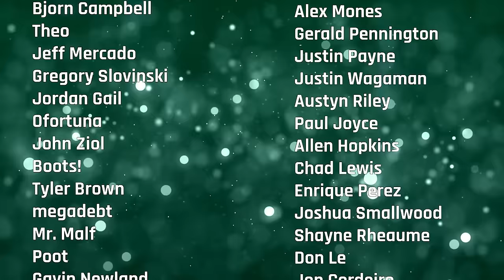Xbox Is Making A Handheld...? | Defining Duke, Episode 168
A new development kit has been certified for Xbox in South Korea! With leaks showing an all digital Series X on the way, this originally felt like a news story you brush by and not much else. That was the case until we learned a key bit of information that flipped the conversation on its head: This certification couldn't be for a digital Series X. So, what is it? The last certification seen for Xbox hardware was with the Series X around five months ahead of its launch. We know Sarah Bond recently stated that Xbox has committed to more hardware in the future. Could it finally be the Xbox handheld set to launch this holiday? Naturally, the Dukes are giddy about this concept and dive deep. We also lament the state that Battlefront Classic Collection has launched in, mull over the state of PocketPair, enjoy Xbox's 4D chess play with Sea Of Thieves newest SKUs, and dive into the latest changes at Bungie and Blizzard.

Get early access to Defining Duke and all Last Stand Media shows

Get some Defining Duke merch! LastStandMedia.store

and use code DUKE

0:00:00 - Intro
0:11:11 - Bungie replaces Marathon director
0:19:42 - Massive changes hit Overwatch 2
0:27:27 - Jim Ryan opens up
0:31:07 - Ereban: Shadow Legacy is longer coming to Game Pass
0:36:17 - New Sea Of Thieves editions announced
0:45:15 - Pocketpair
0:51:03 - Fallout's TV isn't interested in pleasing fans
0:59:19 - Xbox has a new VP of Global Partnerships
1:00:43 - Halo Infinite March Update
1:03:28 - Grandia HD Collection is coming to Xbox
1:05:02 - Connie Booth is headed BioWare
1:08:13 - Sand Land demo is available now
1:12:29 - What We're Playing
1:46:00 - PS5 Pro leaks. Should Xbox match it?
1:58:35 - A new Xbox development kit has been certified
2:22:40 - Coming Soon to Game Pass
2:32:00 - Game Pass Pick of the Week
2:36:19 - Ending Questions and Wrap up